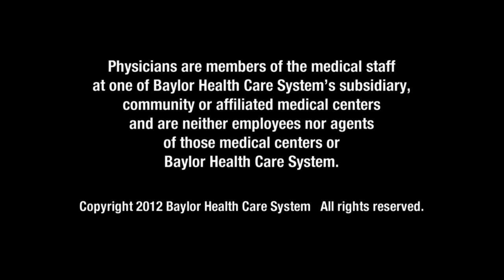Baylor Irving Bras for a Cause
Breast cancer survivors host party to create and decorate their entries.